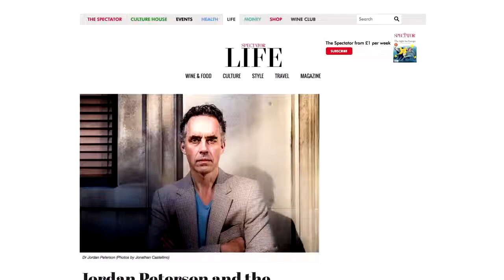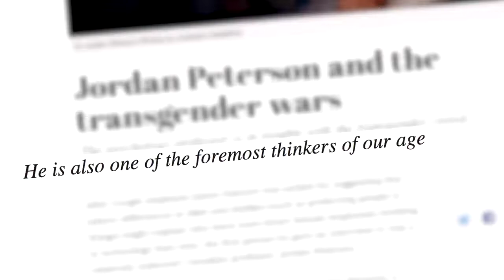A new conversation', interview with Jordan Peterson and the Left